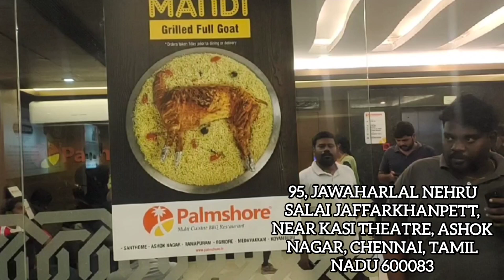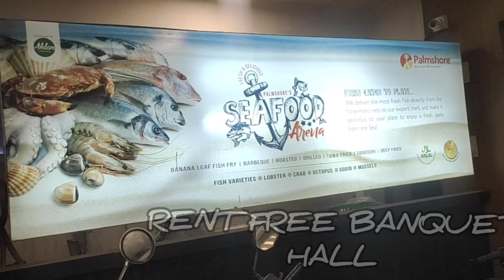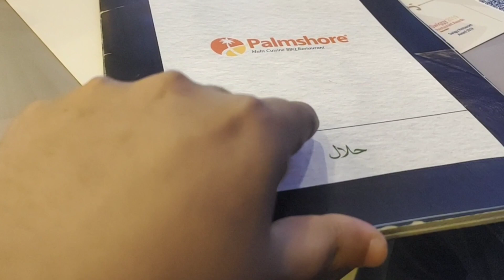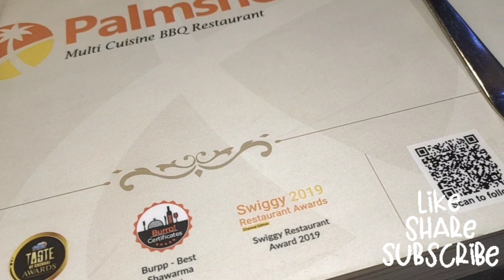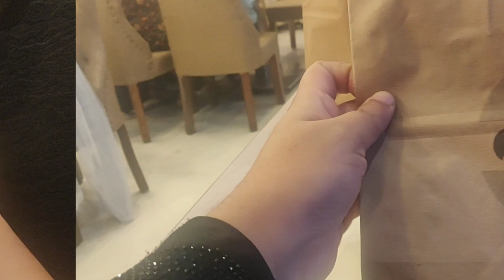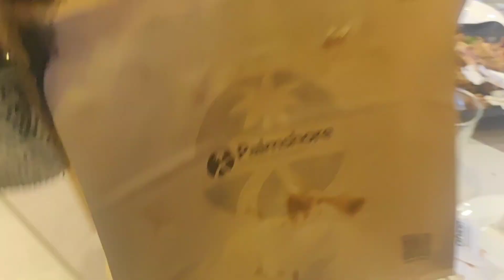Palmshore Restaurant/Multicuisine Arabian Barbeque Restaurant/Ashok Nagar/Reservation is a must